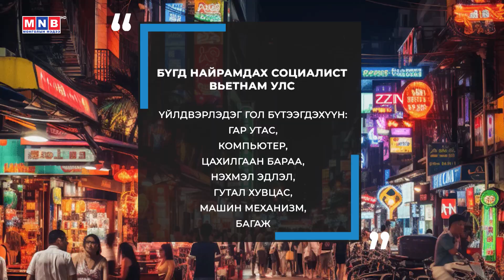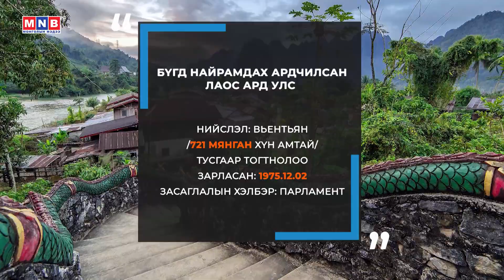Сүлд: Монгол Улсын Ерөнхийлөгч У.Хүрэлсүхийг БНСВУ-ын Ерөнхийлөгч албан ёсоор угтлаа /2023.11.11/